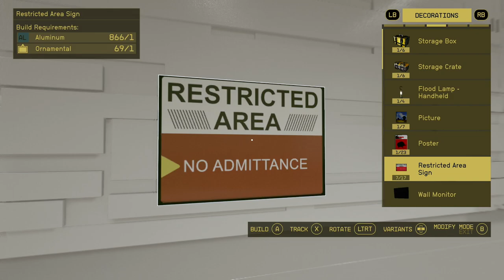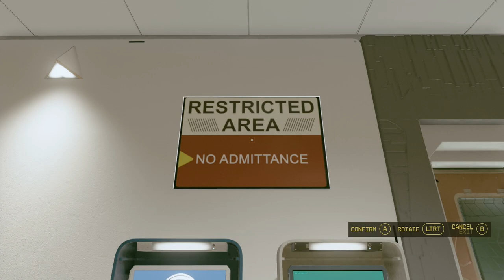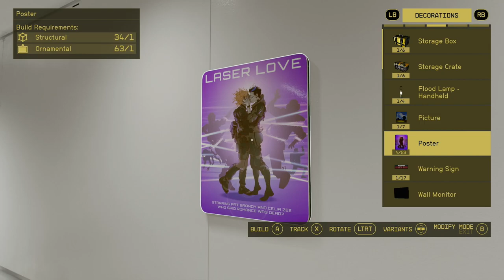STARFIELD - XBOX Walkthrough - PART 22 - DREAM HOME CONTINUED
Dream Home - Side Mission